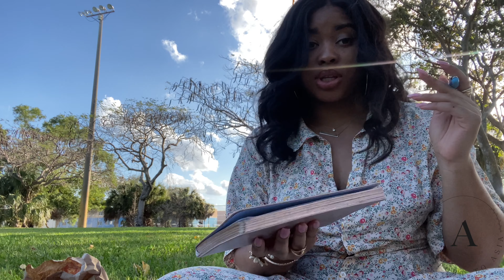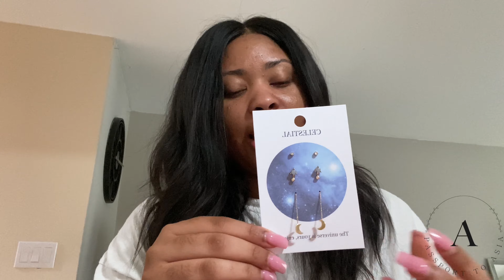I Spent Valentines Day Alone | Self Love Sunday V-Day Edition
What's Up Ya'll Boys!! Last Sunday I practiced some much needed self love and self care for Valentines Day and this was a different kind of happiness!! Check out the video to see exactly what I mean!

Song in the video: SZA x Good Days (Instrumental) via SoundCloud

Shop Caro Belli: Carobelli.com/shop/

New videos every W E D N E S D A Y